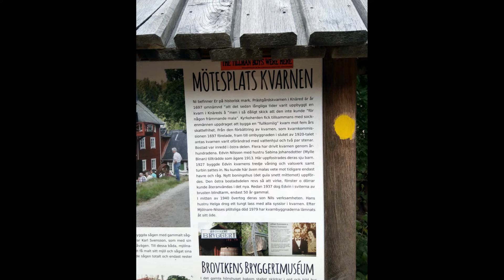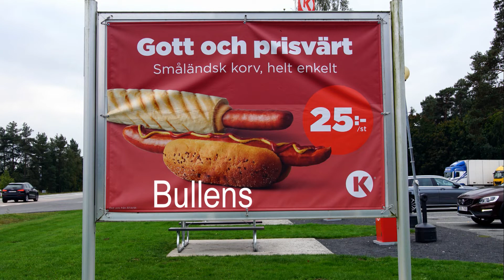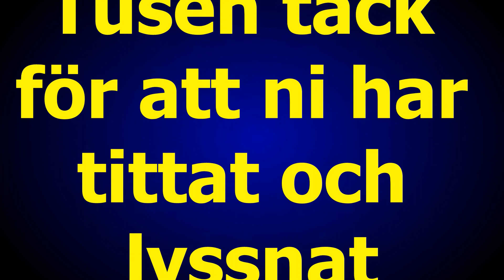MCV runda 1 okt 2020 musik Jan Erik Malmberg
En go MCV Runda med ledning av Gurkan
Musik Jan-Erik Malmberg
Foto N-H Topgaard
Foto G Månsson
Regi 52fritte